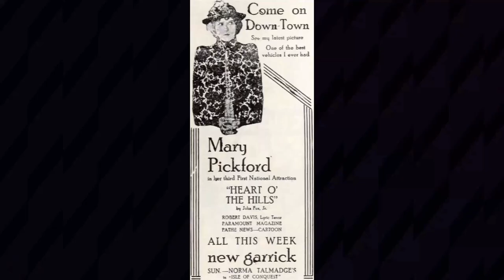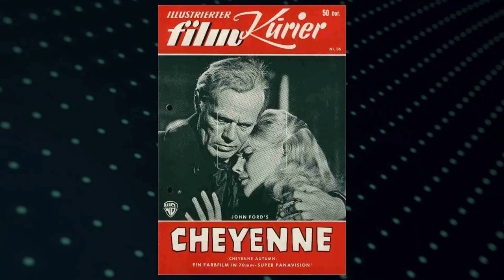Mae Marsh: Fans still amazed by these shocking facts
Hello, Classic Hollywood enthusiasts! 📽️ Today, we embark on a spellbinding journey to honor the luminous Mae Marsh, a true icon of the silver screen. 🌟

From breathtaking performances to unforgettable on-screen chemistry, Mae Marsh's contributions to cinema continue to inspire and entertain. 🎬

Join me as we explore the heart and soul of Mae Marsh's most celebrated works and witness the moments that shaped their legendary career.

🎥 Lights, camera, and let's relive the magic of Classic Hollywood with Mae Marsh as our charismatic guide! ✨🎭
Filmography:
Cheyenne Autumn
Donovan's Reef
Two Rode Together
Wagon Train
From the Terrace
Sergeant Rutledge
Bonanza
The Last Hurrah
Cry Terror!
The Wings of Eagles
Julie
Girls in Prison
The Searchers
While the City Sleeps
Hell on Frisco Bay
Good Morning, Miss Dove
The Girl Rush
The Tall Men
Prince of Players
A Star Is Born
The Robe
A Blueprint for Murder
Powder River
Titanic
The Sun Shines Bright
Night Without Sleep
The Quiet Man
The Model and the Marriage Broker
The Jackpot
My Blue Heaven
The Gunfighter
When Willie Comes Marching Home
Everybody Does It
The Fighting Kentuckian
It Happens Every Spring
Impact
A Letter to Three Wives
3 Godfathers
The Snake Pit
The Walls of Jericho
Deep Waters
Green Grass of Wyoming
Fort Apache
Daisy Kenyon
Mother Wore Tights
Thunder in the Valley
Miracle on 34th Street
The Late George Apley
My Darling Clementine
Smoky
Johnny Comes Flying Home
Leave Her to Heaven
The Dolly Sisters
State Fair
A Tree Grows in Brooklyn
In the Meantime, Darling
Sweet and Low-Down
Buffalo Bill
The Fighting Sullivans
Jane Eyre
The Song of Bernadette
Paris After Dark
Jitterbugs
Tonight We Raid Calais
The Moon Is Down
Dixie Dugan
The Meanest Man in the World
Quiet Please: Murder
It's Everybody's War
The Man in the Trunk
Just Off Broadway
The Loves of Edgar Allan Poe
Tales of Manhattan
It Happened in Flatbush
Son of Fury: The Story of Benjamin Blake
Right to the Heart
Blue, White and Perfect
Remember the Day
How Green Was My Valley
Swamp Water
Great Guns
Belle Starr
For Beauty's Sake
The Cowboy and the Blonde
Tobacco Road
Young People
Four Sons
Lillian Russell
The Grapes of Wrath
The Man Who Wouldn't Talk
Swanee River
Heaven with a Barbed Wire Fence
Drums Along the Mohawk
Hollywood Boulevard
Black Fury
Bachelor of Arts
Little Man, What Now?
Over the Hill
Racing Through
The Rat
Tides of Passion
Arabella
Daddies
The White Rose
Paddy the Next Best Thing
Flames of Passion
Till We Meet Again
Nobody's Kid
The Little 'Fraid Lady
Spotlight Sadie
The Bondage of Barbara
The Racing Strain
Stake Uncle Sam to Play Your Hand
Hidden Fires
Money Mad
The Glorious Adventure
All Woman
The Face in the Dark
The Beloved Traitor
Fields of Honor
The Cinderella Man
Sunshine Alley
Polly of the Circus
The Wharf Rat
The Little Liar
Intolerance
The Marriage of Molly-O
A Wild Girl of the Sierras
A Child of the Streets
A Child of the Paris Streets
Hoodoo Ann
Her Shattered Idol
The Victim
The Outlaw's Revenge
The Outcast
The Birth of a Nation
His Lesson
Paid with Interest
The Genius
The Great God Fear
Meg of the Mines
Moonshine Molly
The Avenging Conscience: or 'Thou Shalt Not Kill'
The Birthday Present
The Escape
The Swindlers
The Girl in the Shack
Home, Sweet Home
The Life of General Villa
The Broken Bottle
The Great Leap: Until Death Do Us Part
The Primitive Man
Apple Pie Mary
Judith of Bethulia
The Battle of Elderbush Gulch
By Man's Law
The Girl Across the Way
Influence of the Unknown
For the Son of the House
The Reformers; or, the Lost Art of Minding One's Business
The Sorrowful Shore
Her Mother's Oath
A Timely Interception
His Mother's Son
The Wanderer
The Little Tease
The Perfidy of Mary
Fate
Near to Earth
A Girl's Stratagem
Broken Ways
Love in an Apartment Hotel
The Tender Hearted Boy
An Adventure in the Autumn Woods
The Telephone Girl and the Lady
Three Friends
The Indian Uprising at Santa Fe
The New York Hat
Brutality
The Civilian
For the Honor of the Seventh
Two Daughters of Eve
The Parasite
Kentucky Girl
The Sands of Dee
Man's Genesis
An Indian Summer
The School Teacher and the Waif
The Spirit Awakened
Lena and the Geese
A Temporary Truce
Home Folks
A Beast at Bay
When Kings Were the Law
His Lesson
A Lodging for the Night
The Lesser Evil
Just Like a Woman
Those Hicksville Boys
A Voice from the Deep
A Siren of Impulse
Fighting Blood
Serious Sixteen
Ramona
Cheyenne Autumn
Donovan's Reef
Two Rode Together
Wagon Train
From the Terrace
Sergeant Rutledge
Bonanza
The Last Hurrah
Cry Terror!
Julie
Girls in Prison
The Searchers
The Girl Rush
The Tall Men
Prince of Players